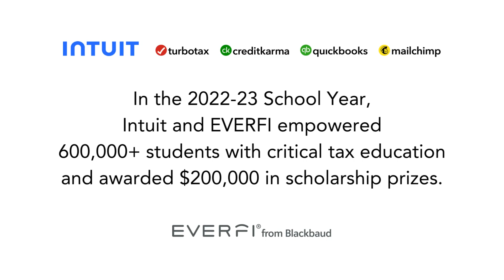2023 Intuit TurboTax Scholarship Winner Spotlights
Intuit TurboTax and EVERFI empower students to develop the skills they need for their futures through scholarships and real-world tools and resources like the TurboTax Simulation which helps students understand how to file their taxes and learn more about tax credits, investments, deductions, and more.